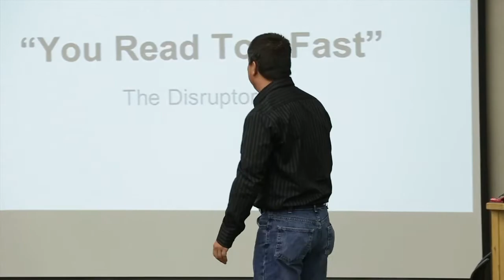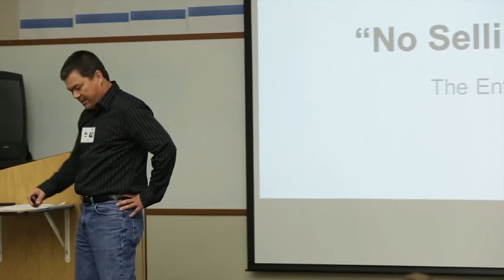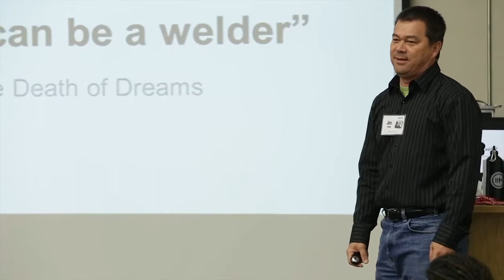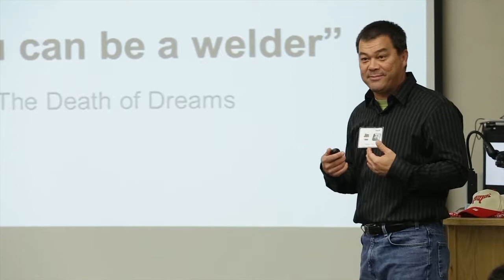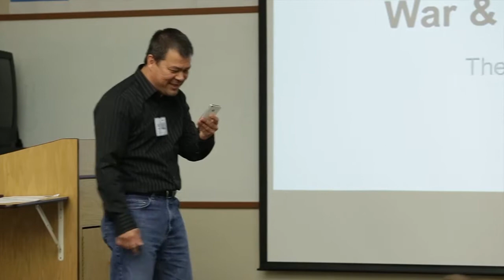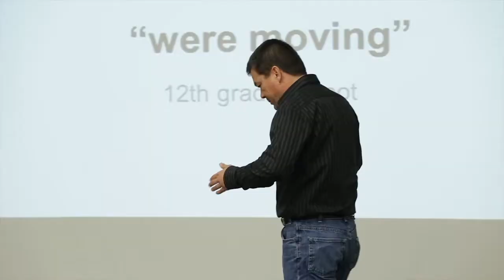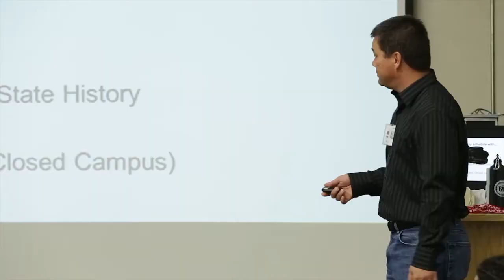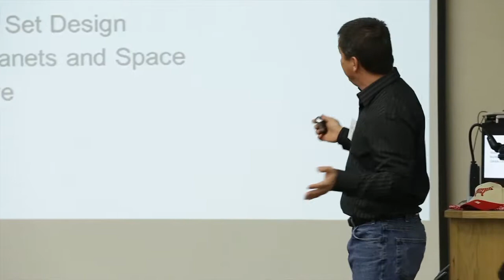My Education story